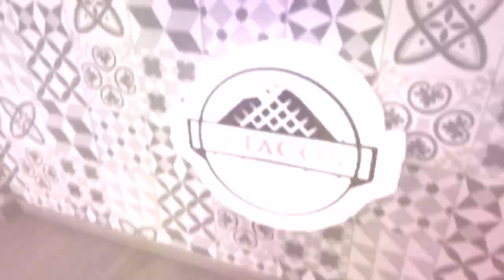تبحيرة 5 /5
ترقبو فلوك عن هذه الجولة

Instagram Medahlaqach

هذة القناة مهتمة بمجال الترحال و السياحة الجبلية
This channel is interested in mountain travel and tourism